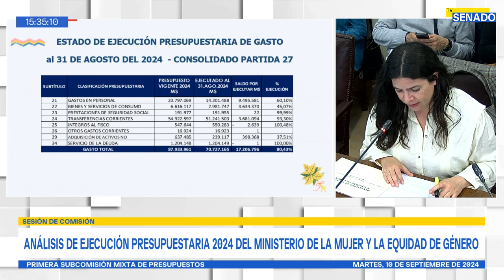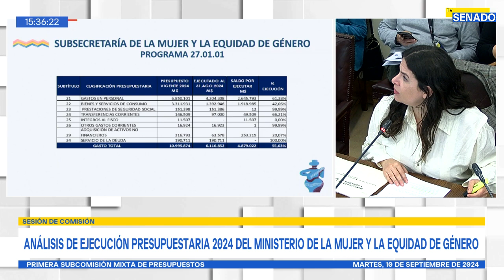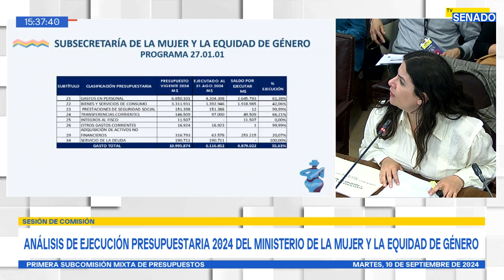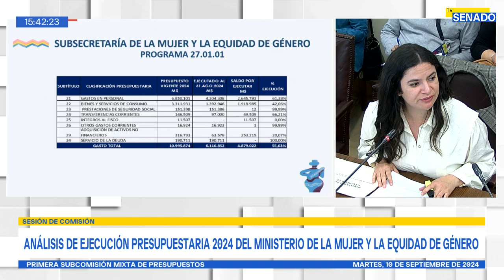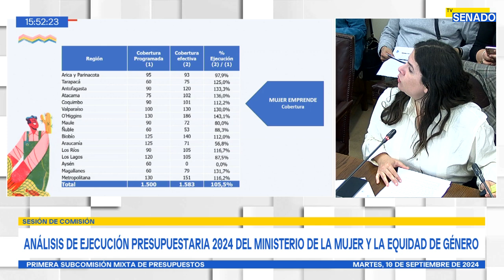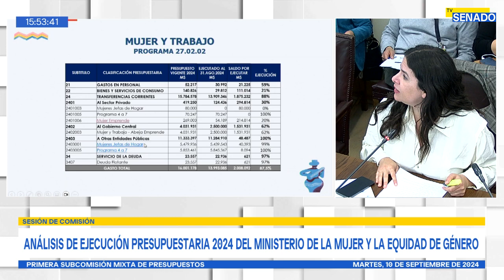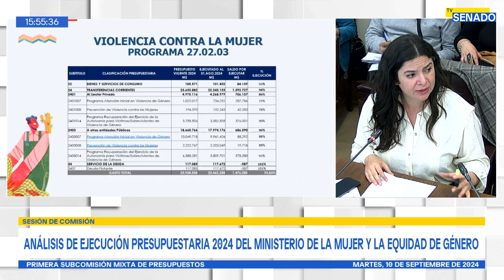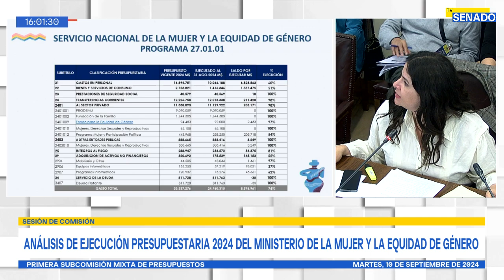Primera Subcomisión Mixta de Presupuestos - 10 de Septiembre 2024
Lugar: Sala N°2 Tercer Piso Senado Valparaíso.

Horario: 15:00 a 16:00
Materia
1.- Conocer la ejecución presupuestaria del presente año de la Partida 27, correspondiente al Ministerio de la Mujer y Equidad de Género.

-A esta sesión ha sido invitada la Ministra de la Mujer y la Equidad de Género, señora Antonia Orellana Guarello.

X: @senado_chile
flickr 📷 Senado_Chile